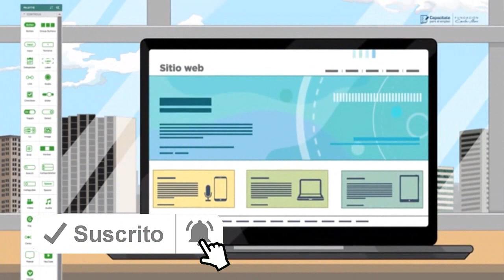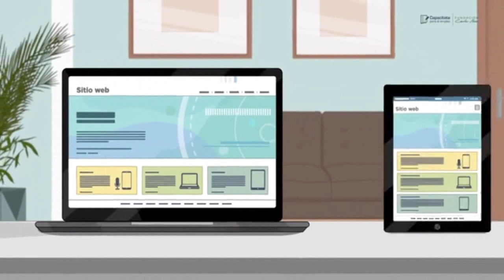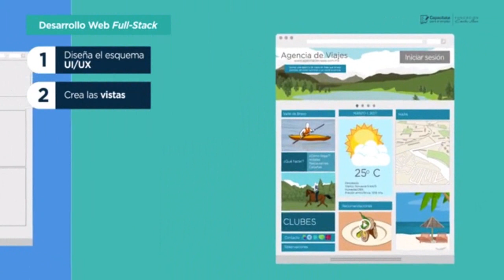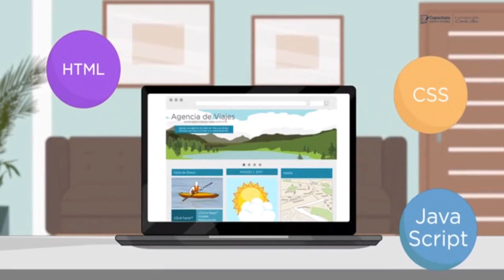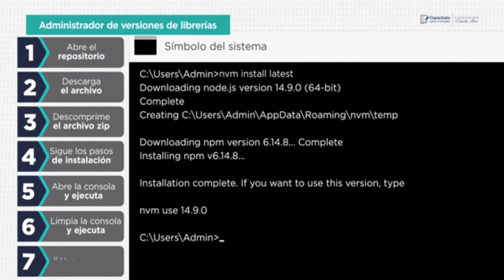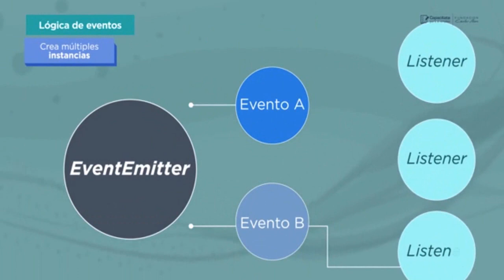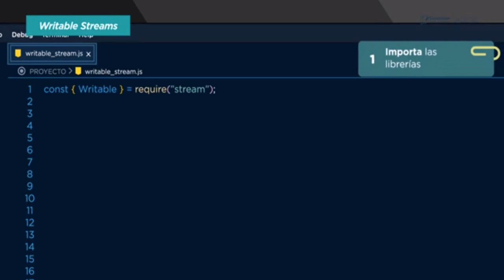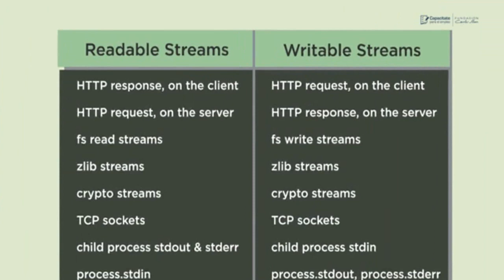Curso de javascript clase 1 | Desarrollador de javascript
Desarrollo web fullstack
Instalación del servidor back-end
Arquitectura basada en eventos
Lógica de métodos streams